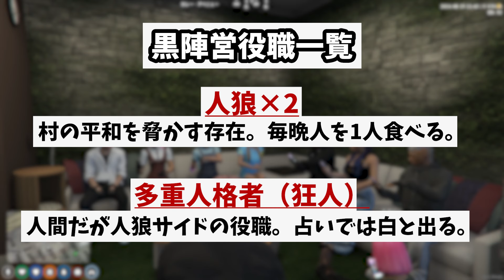【ストグラ】元人狼勢の口論が死闘すぎた件について【GTA5/ジョーカー/半沢直ふぃ/ハクナツメ/くまぽこ/鬼桃ぷぅ/寝手持ねむい/羽芝ユン/マンジョリーナジェリー /アヌギフ白川/世風天みにゃ】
動画の方ご視聴いただきましてありがとうございます！

【メンバーシップの特典内容】
・メンバー限定バッジ
・不定期のメンバーシップ限定配信・限定動画視聴
・不定期の視聴者参加型の企画

使用楽曲（使用していない場合もあります）